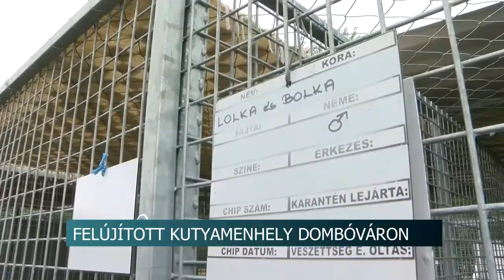20210719 hirado kutyamenhely felujitasa dombovaron